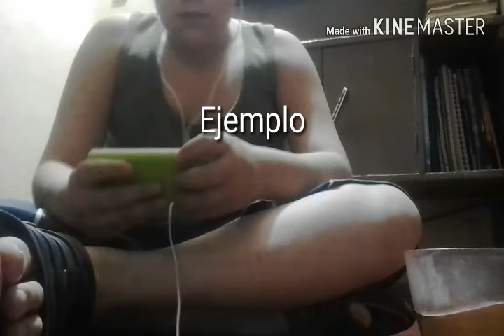Hablando de: los fantasmas XD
Jajajaja en algunas partes me equivoque así que perdón xd jeje